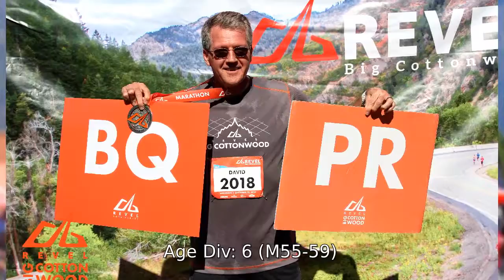2016 REVEL Big Cottonwood Marathon: David Penrose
David Penrose in the 2016 REVEL Big Cottonwood Marathon.